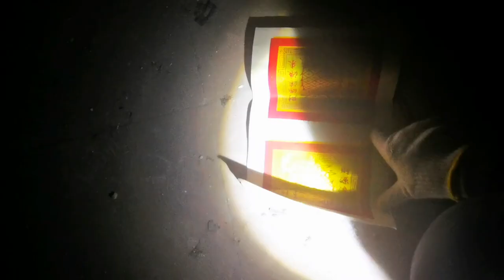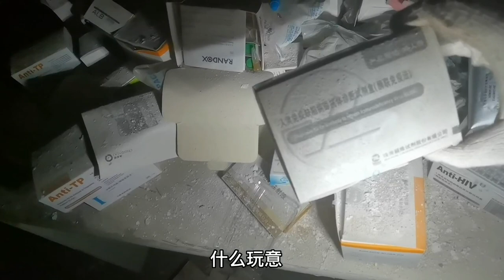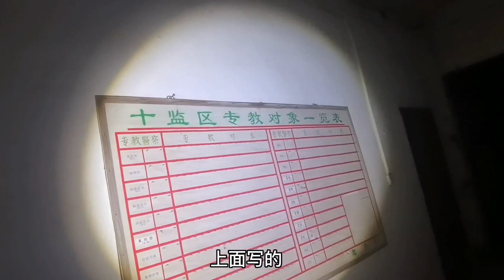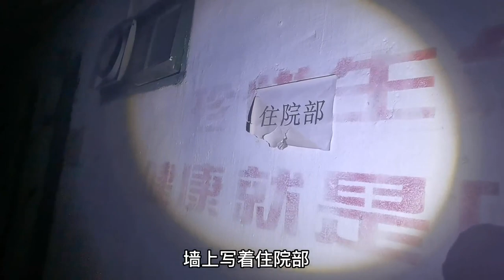探索广东废弃监区医院，发现大量遗留物，看看都有啥？城市探险 废墟 诡异【探险牙牙牙】